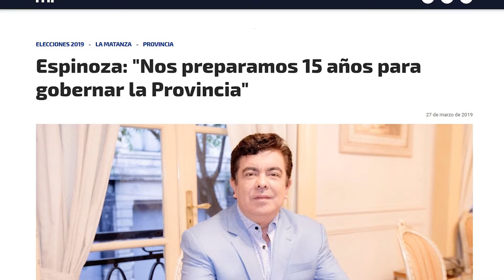Espinoza y Magario, preparados para gobernar la provincia de Buenos Aires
Aprovecharon los quince años  de estar al frente de La Matanza